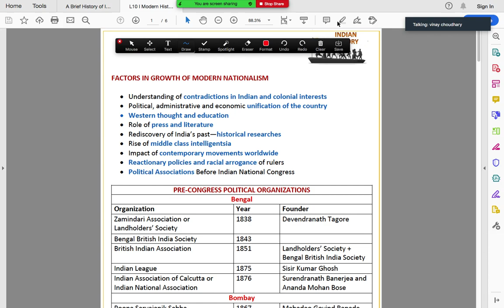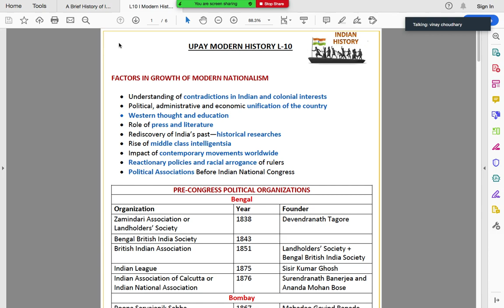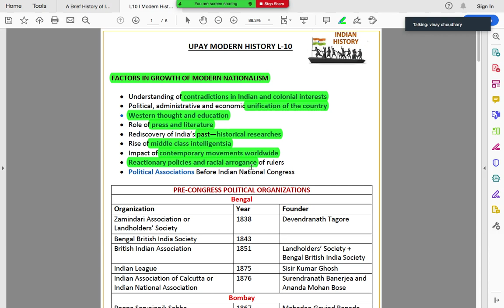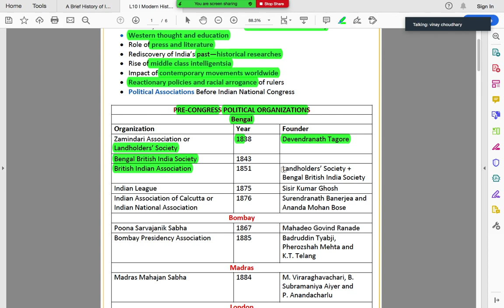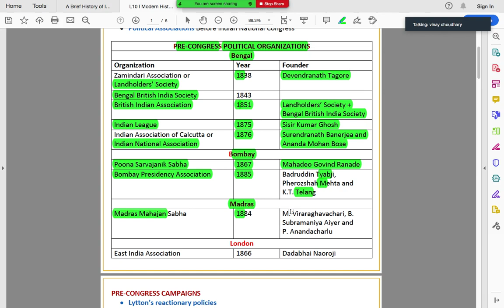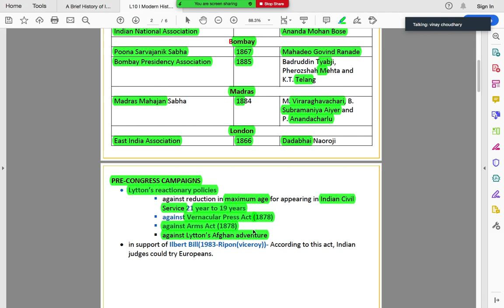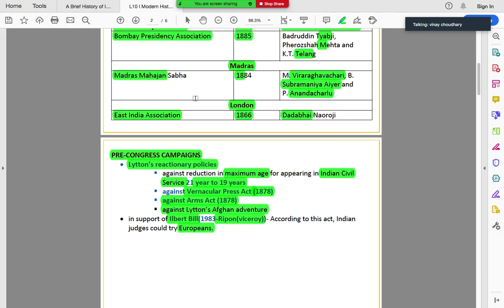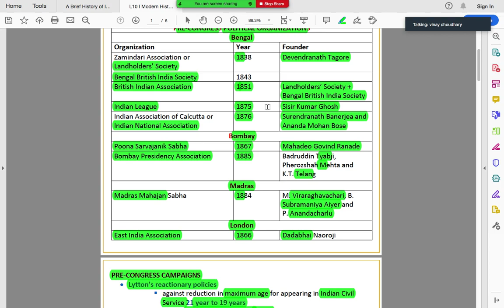L10 I Modern History I Political Organizations in Pre Congress Era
UPAY Classes